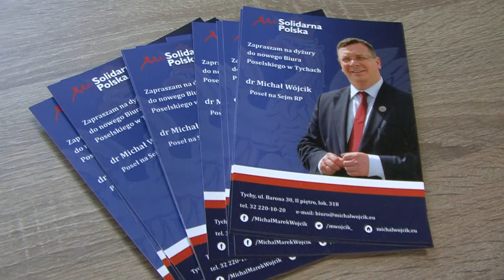Poseł M. Wójcik (Solidarna Polska) otwiera Biuro Poselskie w Tychach; będzie pomagał pokrzywdzonym